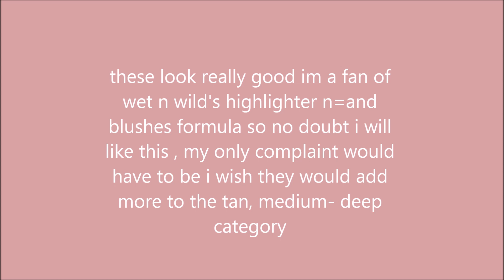Wet N Wild Hello Halo Blushlighter MYMAYCUPOPINION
THIS IS MY OPINION ON WET N WILD NEW HALO DThe whole purpose of these videos is for ME to really crack down on what i really purchases vs. buying somethin because its new and has a bit of hype. These arent meant to be professional videos im just sharing my honest opinion. i dont own these photos these photos are either from the brand campagine photos or @Trendmood on instagram
UOS